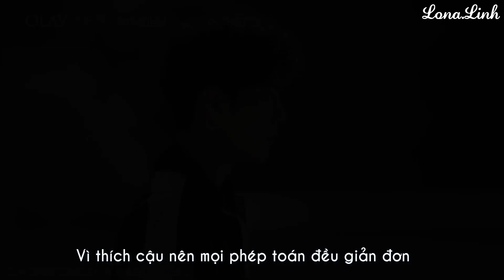[FMV] Tớ thích cậu nhường nào - Tiêu Chiến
-Nhạc nền: Tớ thích cậu nhường nào, cậu sẽ hiểu thôi (Xuân Tài & Phương Thanh)
-FMV made by Lona @Tiêu Chiến VN Fanblog 肖战_XiaoZhan